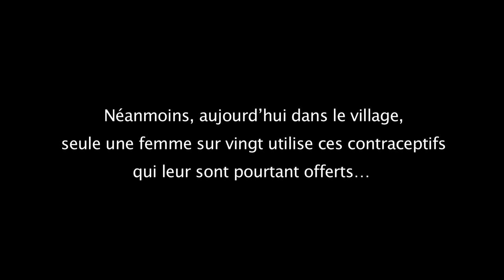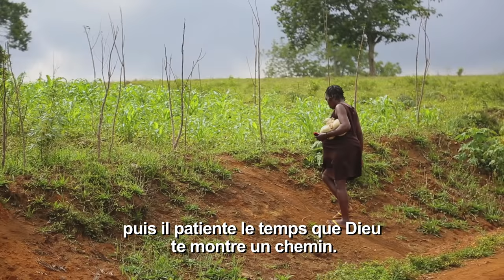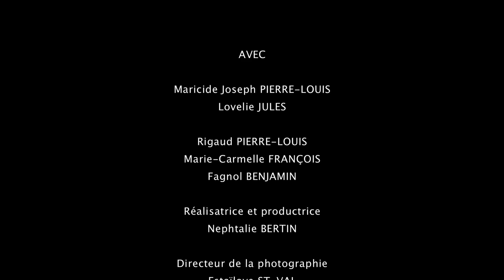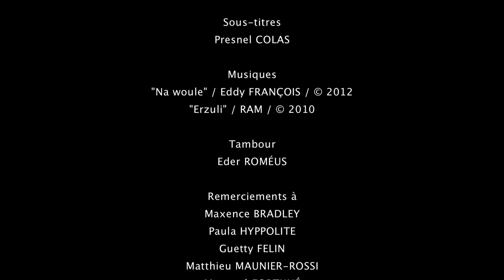Kote Sa | Réalisatrice: Nephtalie BERTIN | Artists Institute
Synopsis :
FILM : « Là-bas… »
A Baie d’Orange, un village au Sud Est d’Haïti, vivent deux femmes : Maricide et Lovely. A 30 ans, Maricide a déjà six enfants et vit dans l’incertitude de l’avenir. Lovely, elle, a 18 ans. Elle a eu son enfant à seize ans et aujourd’hui, elle ne peut pas assurer son avenir. Le manque d’accès à l’éducation sexuelle, ainsi que leurs croyances personnelles, font de leur quotidien un combat permanent. « Là-Bas » raconte l’histoire de ces deux femmes et, à travers elles, de cette communauté oubliée du monde.

Fiche Technique :
Genre du film :   Court-métrage documentaire
Durée du film :   14 min 30
Pays de production :  Haïti
Année de production :  2016